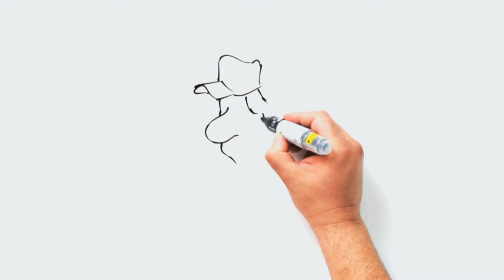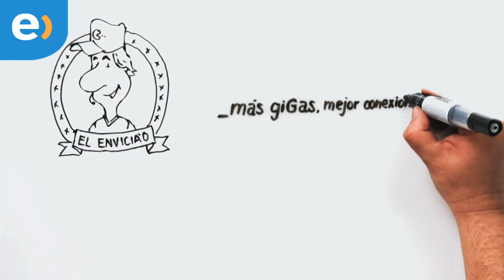El Enviciao y la Era del Dato - entel